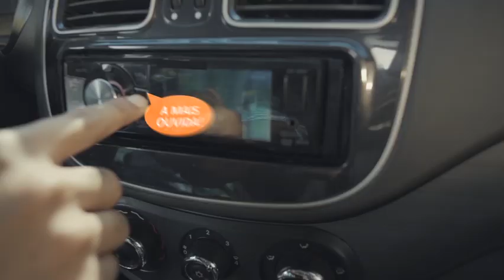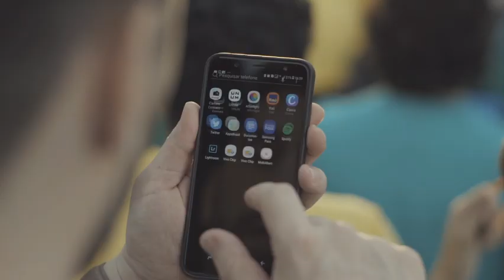Jornal da TVSBNotícias - PRESO ACUSADO DE MATAR COMERCIANTE EM AMERICANA